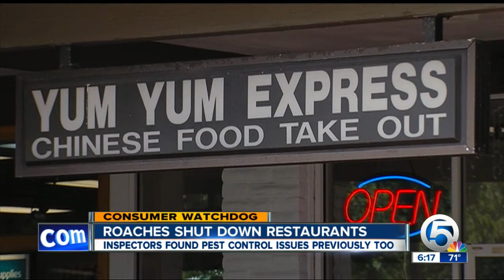Roaches shut down restaurants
Jenn Strathman reports